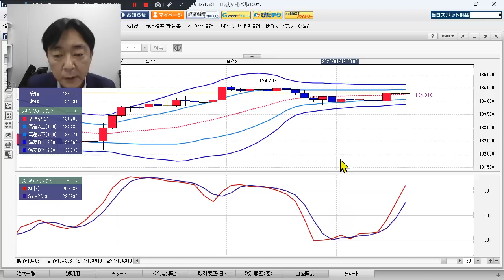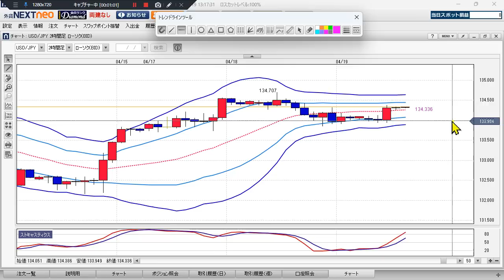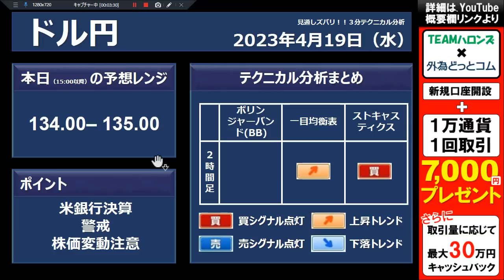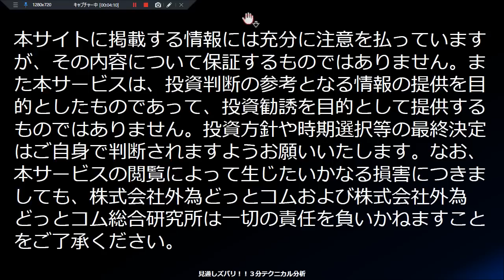ドル/円見通し 「米銀行決算警戒、 株価変動注意」見通しズバリ！3分テクニカル分析 ロンドン市場の見通し 2023年4月19日